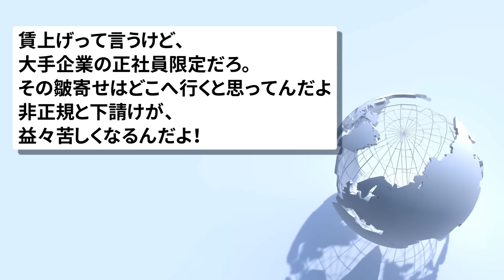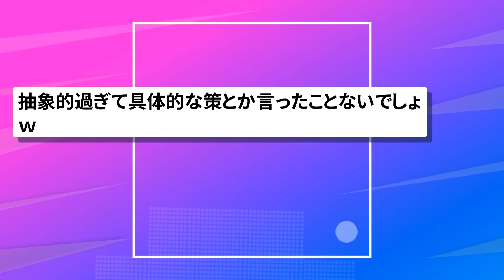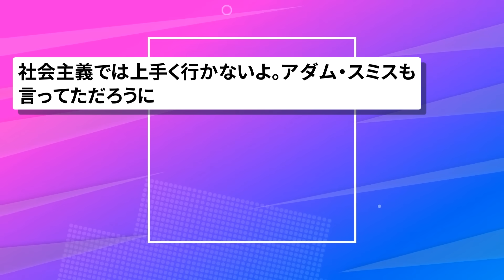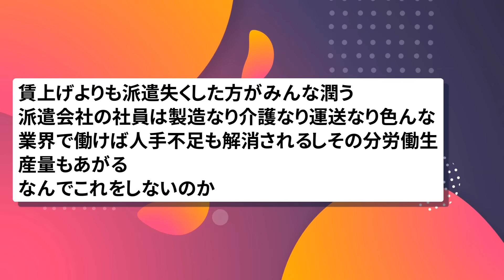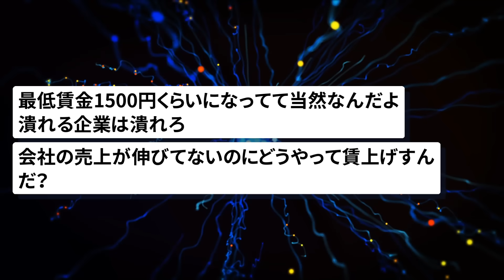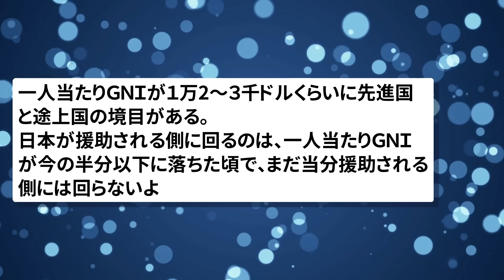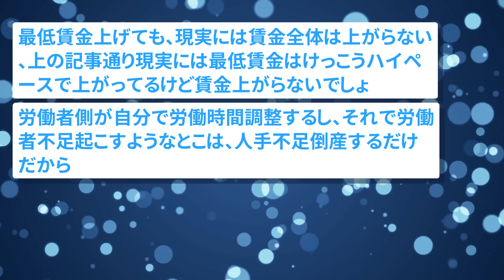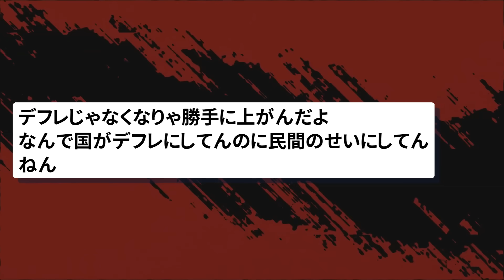【2chまとめ】「私が先頭に立って賃上げを」岸田総理が意欲 来年の春闘に向け【面白いスレ】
引用元:
テレ朝news
「私が先頭に立って賃上げを」岸田総理が意欲　来年の春闘に向け

参考:
経済財政諮問会議

使用素材:
pixabay
いらすとや
ジャパクリップ
OKUMONO
DOVA-SYNDROME
MusMus